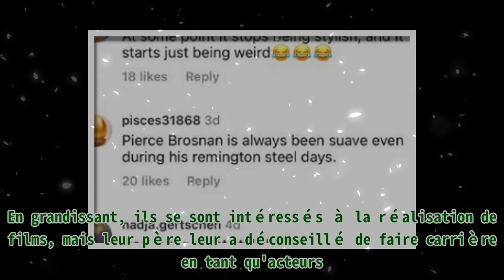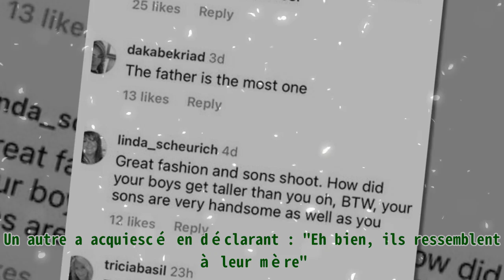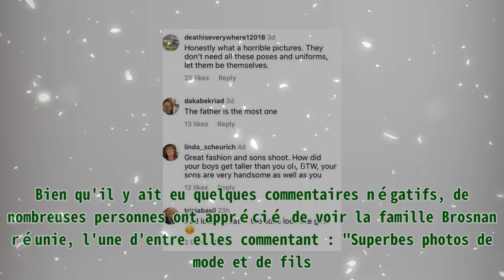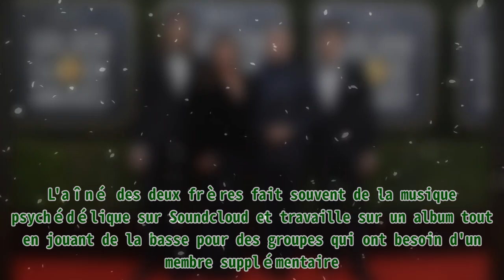Les grands fils de Pierce Brosnan, qui ressemblent à leur mère, ont été aperçus avec leurs partena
,#,patrickpatrick cohen,anne-elisabeth lemoine,pierre lescure,pierre lescure,matthieu belliard

Les grands fils de Pierce Brosnan, qui ressemblent à leur mère, ont été aperçus avec leurs partena En plus d'être un acteur à succès, Pierce Brosnan est aussi un père extrêmement dévoué. Les deux fils de la star de James Bond, Dylan Brosnan et Paris Brosnan, sont récemment apparus en public avec leurs petites amies lors de la soirée Vanity Fair et TikTok : A Night for Young Hollywood à Los Angeles. Les garçons sont les enfants de Brosnan et de sa seconde épouse, Keely Shaye Smith, et ils semblent avoir hérité du style élégant de leur père. Dylan, 26 ans, avait l'air chic avec sa petite amie, Avery Whelesson, à son bras, tandis que son frère Paris, 22 ans, se pavanait aux côtés de sa petite amie, Alex Lee Aillon. Dylan Brosnan, Paris Brosnan et Pierce Brosnan le 21 septembre 2008 à Los Angeles, Californie | Source : Getty Images Pierce Brosnan avec Paris Brosnan et Dylan Brosnan le 25 avril 2013 à Hollywood, Californie | Source : Getty Images Bien que les deux aient montré leurs styl cohen,anne-elisabeth lemoine,pierre lescure,pierre lescure,matthieu belliard

Les grands fils de Pierce Brosnan, qui ressemblent à leur mère, ont été aperçus avec leurs partena En plus d'être un acteur à succès, Pierce Brosnan est aussi un père extrêmement dévoué. Les deux fils de la star de James Bond, Dylan Brosnan et Paris Brosnan, sont récemment apparus en public avec leurs petites amies lors de la soirée Vanity Fair et TikTok : A Night for Young Hollywood à Los Angeles. Les garçons sont les enfants de Brosnan et de sa seconde épouse, Keely Shaye Smith, et ils semblent avoir hérité du style élégant de leur père. Dylan, 26 ans, avait l'air chic avec sa petite amie, Avery Whelesson, à son bras, tandis que son frère Paris, 22 ans, se pavanait aux côtés de sa petite amie, Alex Lee Aillon. Dylan Brosnan, Paris Brosnan et Pierce Brosnan le 21 septembre 2008 à Los Angeles, Californie | Source : Getty Images Pierce Brosnan avec Paris Brosnan et Dylan Brosnan le 25 avril 2013 à Hollywood, Californie | Source : Getty Images Bien que les deux aient montré leurs styl